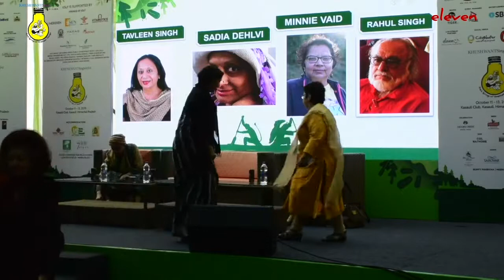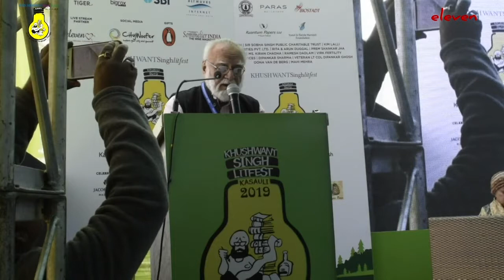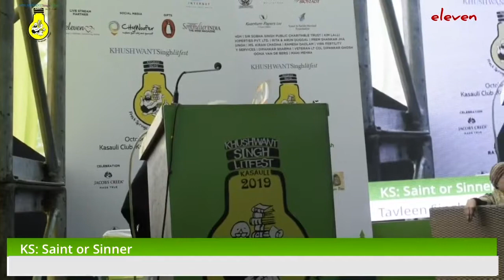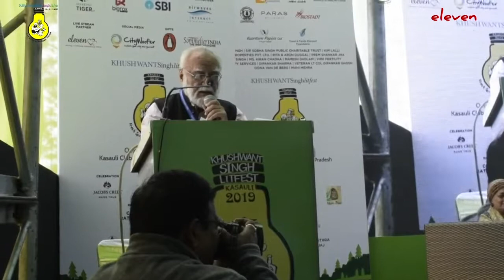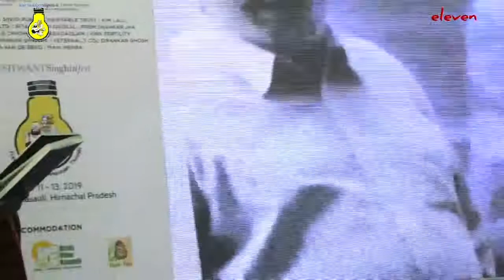KSLF2019-Day1 - KS: Saint or Sinner - Tavleen Singh, Sadia Dehlvi, Minnie Vaid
KSLF2019-Day1 - KS: Saint or Sinner - Tavleen Singh, Sadia Dehlvi, Minnie Vaid - The debate is open to the house!